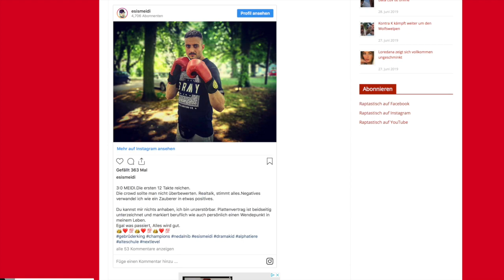MEIDI hat jetzt offiziell bei ALPHA MUSIC unterschrieben!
Nachdem der Battle Rapper Meidi beim Battle Finale gegen SYNIC 3:0 GEWONNEN hatte bekam der Gewinner 10.000 Euro und ein Plattenvertrag bei Kollegahs Label Alpha Music mit Promo und Marketing .Herzlichen Glückwunsch an der Stelle.